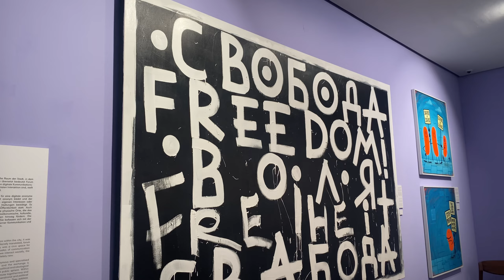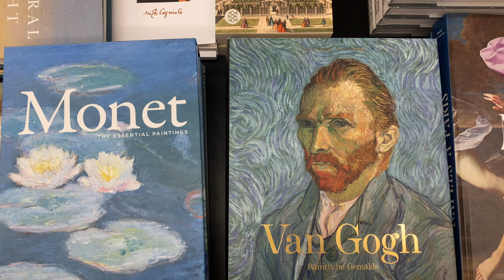Berlin Vlog | Week in my life | Museum, Butlers, Tk Maxx and Christmas Market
Hi guys! Here is a very beautiful recap of my last week. I hope you like this vlog and enjoy it 🤍✨